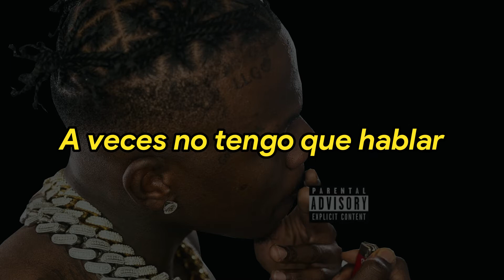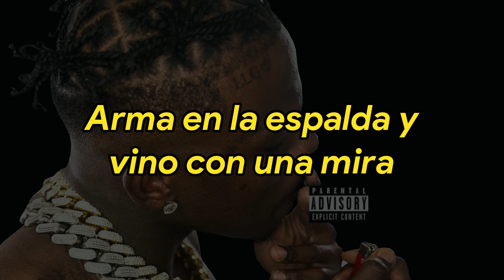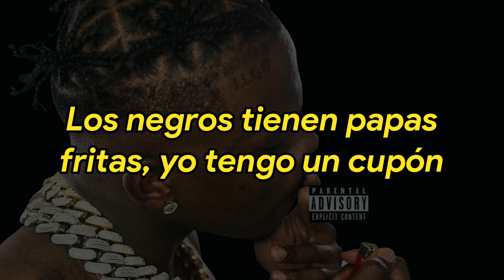Sticked Up - Dababy ft. 21 Savage (Sub Español)